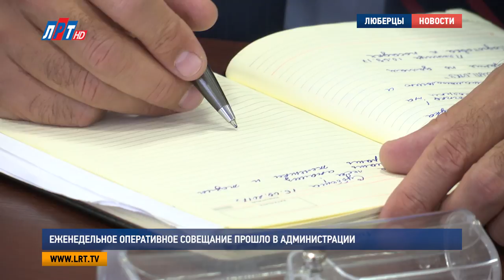Еженедельное оперативное совещание прошло в администрации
Еженедельное оперативное совещание прошло в городском округе Люберцы. Итоги минувшей недели провели руководители структурных подразделений и органов администрации.

57 уголовных дел возбуждено на территории обслуживания Люберецкого УВД на минувшей неделе. Начальник полиции Евгений Романцев рассказал о самых резонансных преступлениях. Жестокое убийство на бытовой почве совершено в городе Дзержинском, а в Малаховке ссора двух друзей привела к смерти одного из них. Сейчас следственный комитет проводит проверку, злоумышленники задержаны и находятся под стражей. Далее работу оперативного совещания продолжил Максим Катаев. По его словам, на прошедшей неделе в городском округе произошло 2 пожара.

Максим Катаев, заместитель начальника Люберецкого гарнизона пожарной охраны:
"11 сентября в 18:27, поселок Октябрьский, ул. Первомайская, д.16, кв. 73. Было загорание личных вещей в квартире на площади 2кв.м., ликвидация до прибытия, пострадавших нет. 15 сентября в 00:09 в Люберцах, на Хлебозаводском проезде, у дома 1 было загорание моторного отсека автомобиля «Лексус» на площади 1,5 кв. м. Пострадавших нет".

До начала отопительного сезона остаются считанные дни. По словам Александра Проворова, ресурсоснабжающие организации и жилой фонд городского округа готовы к нему на 100%. Что касается ремонта подъездов, то он завершен на 75%, на сегодняшний день остается провести работы на 330 объектах.

Александр Проворов, заместитель главы городского округа Люберцы:
"По капитальному ремонту, выполняемому в 2017 году, это 183 дома, в настоящий момент в работе находится по кровлям 23%, в работе по фасадам 17%, внутренние инженерные объекты 45%, а ремонт систем центрального отопления 23%. Организации, выполняющие ремонт на территории городского округа, это «ЛГЖТ», который перевыполняет график, а также организация «Твин»".

В Люберцах продолжаются мероприятия по обеспечению доступной среды для инвалидов и маломобильных граждан. На данный момент в городском округе проводятся замеры дорог и тротуаров для последующего понижения бортового камня и установки тактильной плитки.

Роман Истомин, заместитель начальника управления дорожного хозяйства городского округа Люберцы:
"Выполнены работы по понижению бортового камня и устройства тактильной плитки на пешеходных переходах и тротуарах по улице Митрофанова. Также выполнены работы по ремонту тротуаров вдоль Комсомольского проспекта, около Российской Таможенной Академии".

На текущей неделе с 19 – 21 сентября в Доме Правительства Московской области состоятся дополнительные дни защиты проектов премии «Наше Подмосковье».  Туда приглашаются все номинанты, которые не успели принять участие в презентации на территории своего муниципалитета и отправили на электронный адрес соответствующую  заявку. Соискателям необходимо взять с собой паспорт, а также заявление от всех членов инициативной группы.

Луиза Егиазарян. Дмитрий Шарапов. Никита Скраган